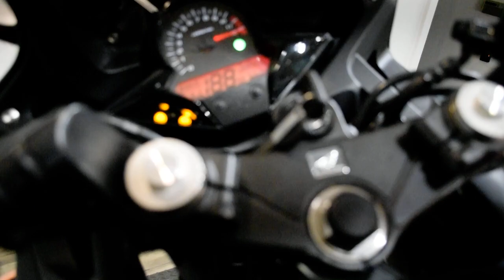2019 Honda CBR300R ABS | Used motorcycle for sale at Monster Powersports, Wauconda, IL